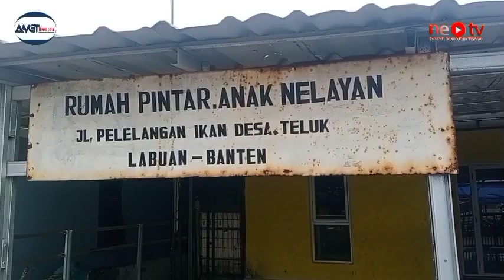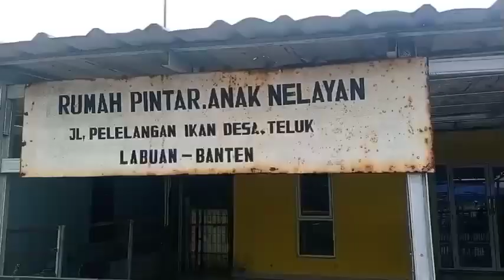KUNKER DANLANAL BANTEN DI POSMAT TNI AL LABUAN AKAN BANTU SOAL SAMPAH DI PANTAI